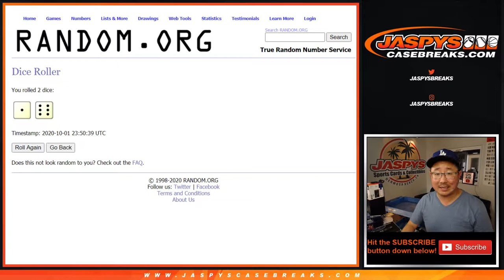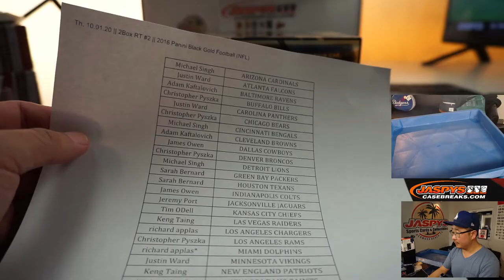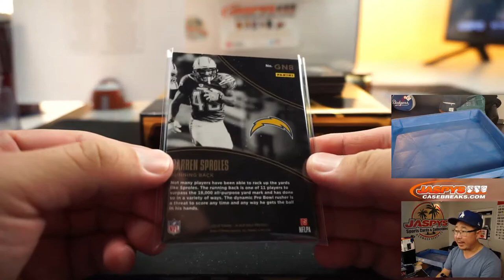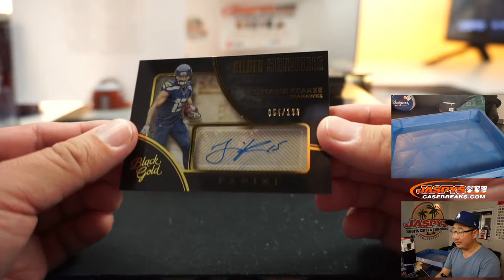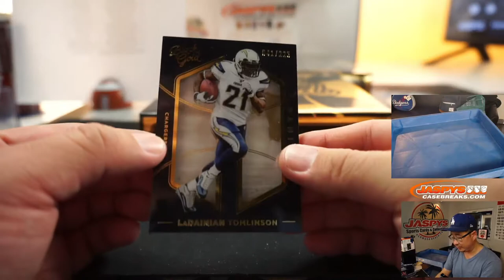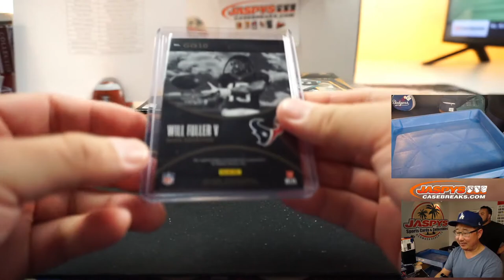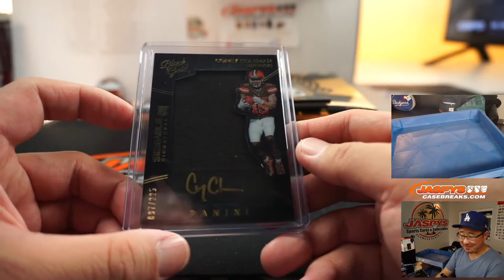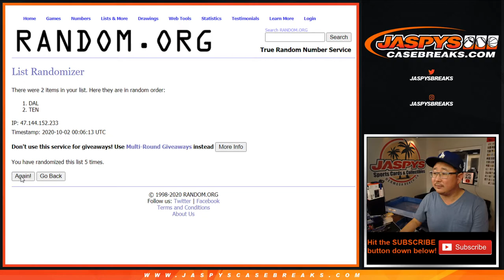Th, 10.01.20 || 2Box RT #2 || 2016 Panini Black Gold Football (NFL)